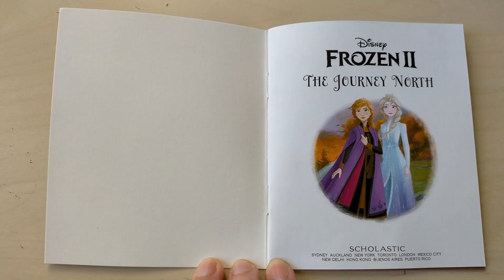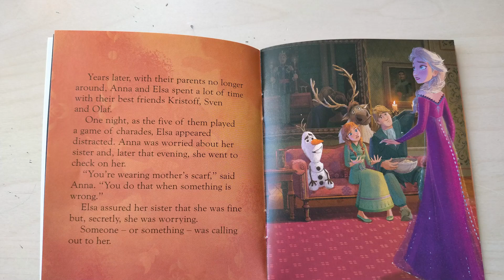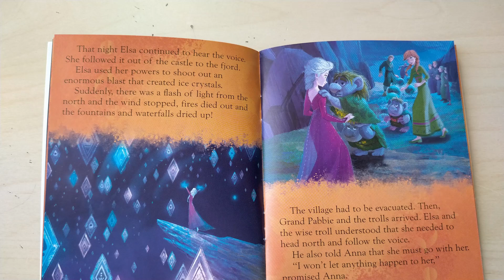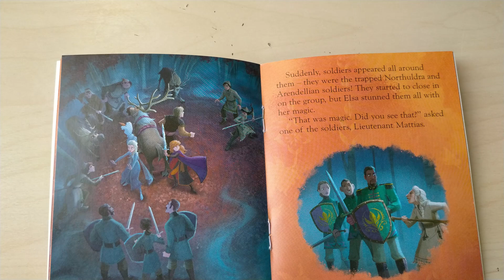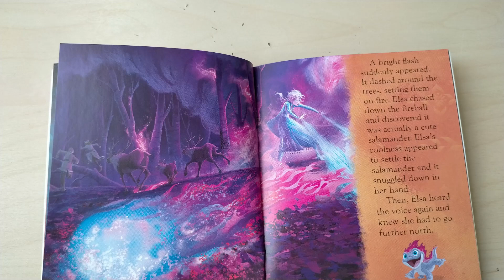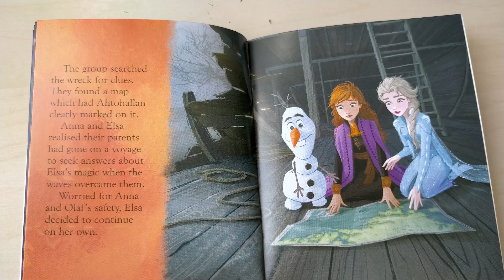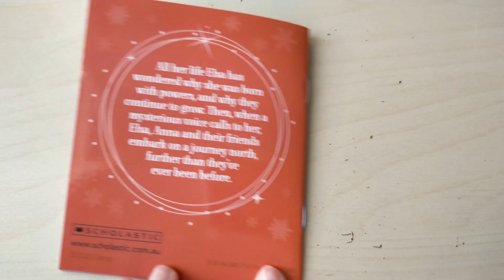Reading Disney Frozen 2 - The Journey North - Disney Frozen Advent Calendar - Children Story Time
In this video we read Disney Frozen 2 - The Journey North - Disney Frozen Advent Calendar - Children Story Time

All her life Elsa has wondered why she was born with powers and why they continue to grow. Then, when a mysterious voice calls to her, Elsa, Anna and their friends embark on a journey north, further than they've ever been before.